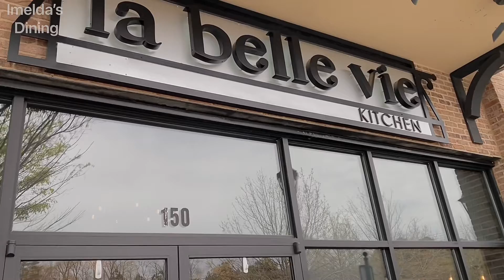Fluffy Lobster Omelette, Tender Beef Medallions and Mini Croissants. Let’s brunch with Us!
We had a brunch at La Belle Vie a French Inspired restaurant which is Located in Suwanee, Ga. We had mini croissants, beef medallions and lobster omelette.